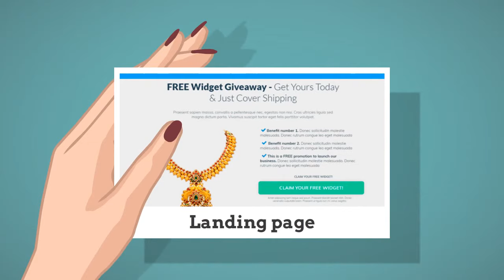WITH $49.9 You will have all tool for Digital maketing - Builderall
Builderall is an Internet Marketing platform founded by Erick Salgado.

For one price you are getting your marketing, design and automation tools, all in one place – all for one cost.

Sounds awesome, huh? Playing around inside Builderall , I have to admit, it is PACKED with value!

This platform gives you the ability to build SMART websites, sales funnels, email campaigns – you name it.

If you were to pay for all of these things individually, you’re easily looking at hundreds, if not thousands of dollars per month.

Some include:

- Drag n Drop Builder
- Email Marketing and Automation
- Videos
- Apps
- Knowledge Base...